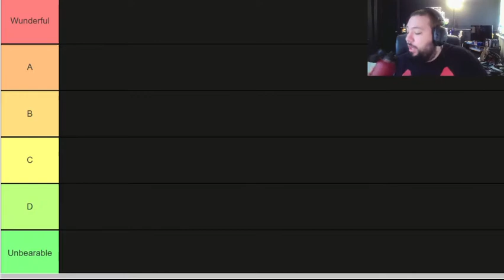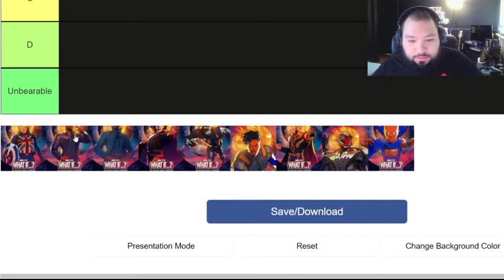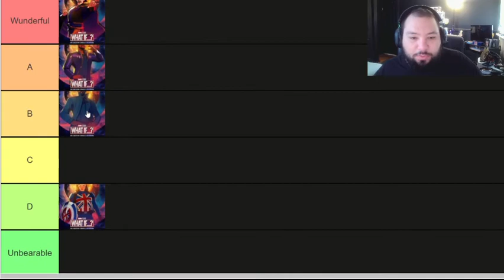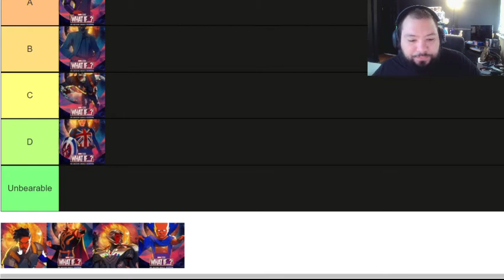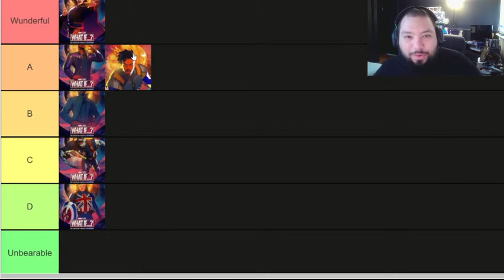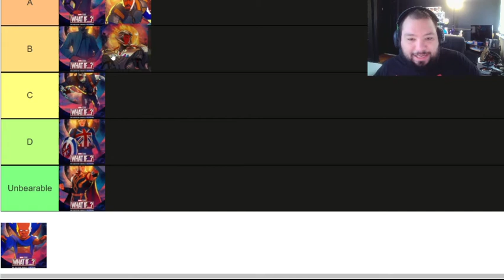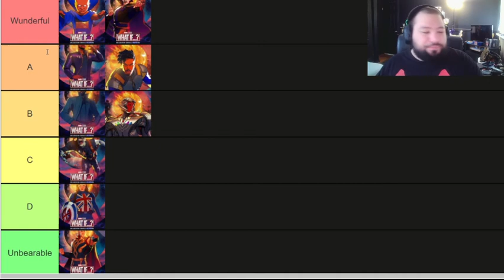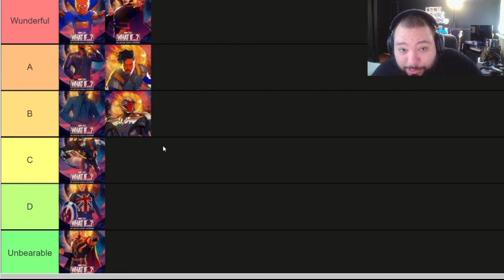WHAT IF... WUNDERBEAR MADE ANOTHER MARVEL TIER LIST? (Tier List Tuesday: What If...?)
We're ranking all nine episodes of Marvel's multiversal phenomenon What If...? to find out which is the best of season one!